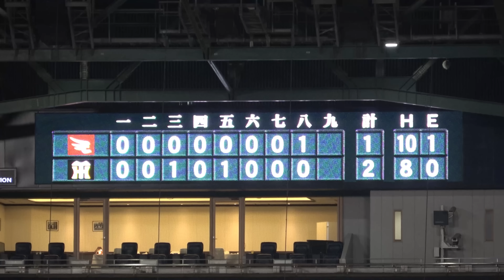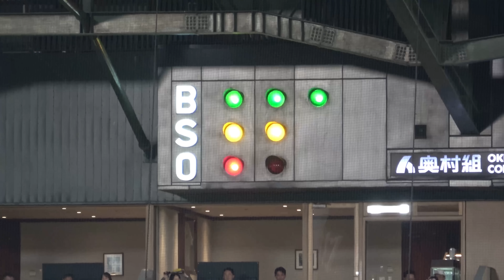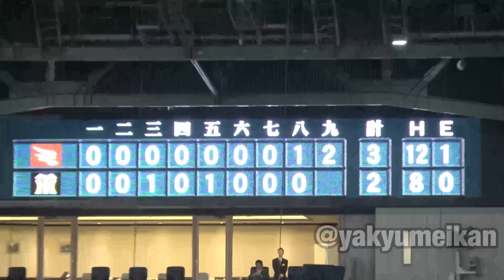【あと1人コールの呪い、、まさかの岩崎が小郷にホームランを打たれて逆転負けで虎ファン大発狂、、】阪神対楽天